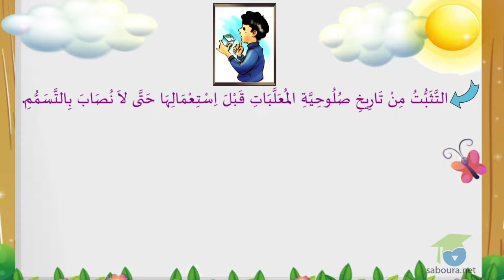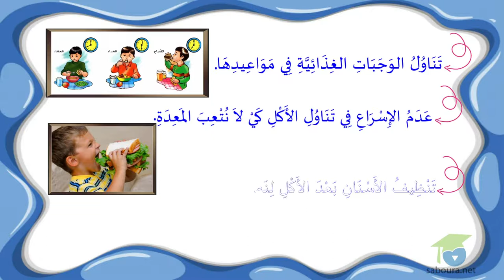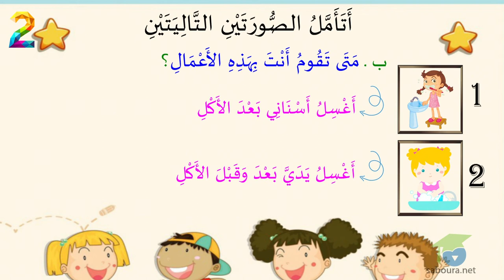ـ المستوى الثاني إيقاظ علمي ـ القَوَاعِدُ الصِّحِّيَّةُ للتَّغْذِيَةِ